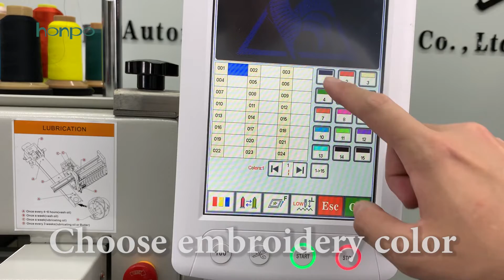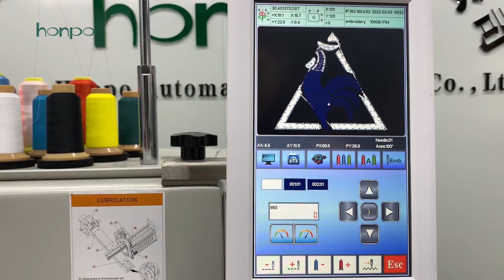How to Use Shoes Embroidery Device? | Honpo Accessories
Honpo high quality embroidery machine embroider shoes teaching video
How to embroider the shoes by honpo computerized embroidery machines
Easy to operate and high efficiency to run